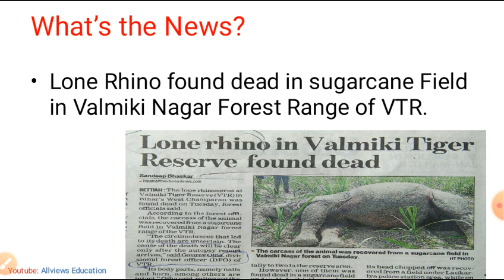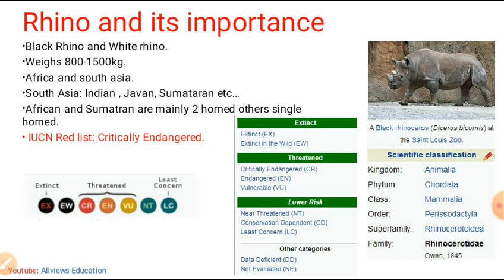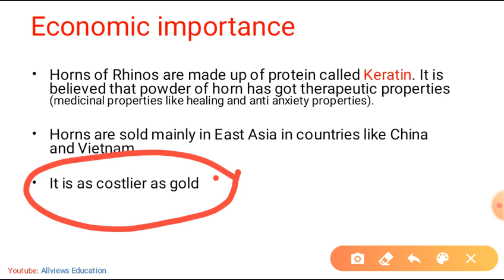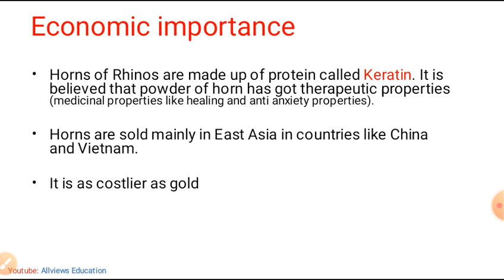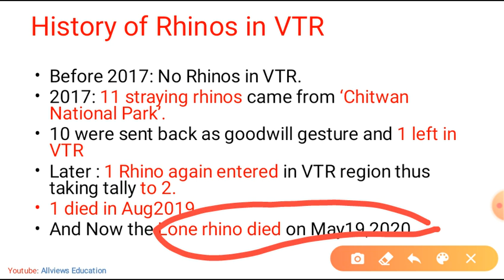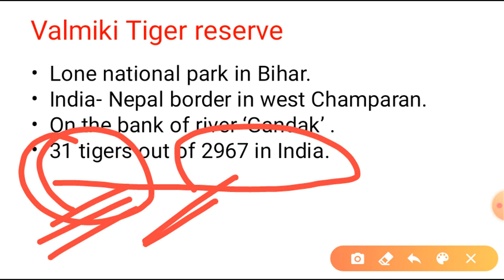Lone Rhino of Bihar died.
Lone Rhino of Bihar died yesterday.
Now 'Valmiki Tiger reserve'has no Rhino.
Current affairs related to bihar, Bihar Current affairs, Bihar news, Bpsc Current affairs, Important current affairs for bpsc.
studyiq study iq lone rhino of bihar died
studyiq follower
rrb ntpc current affairs
Bpsc exam important current affairs,